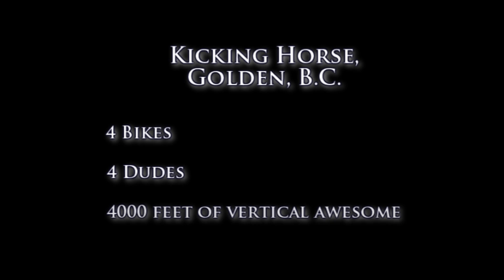Kicking Horse - Best. Day. Ever.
Four guys from Canmore take on Kicking Horse in Golden, B.C., and emerge feeling more badass and brimming with high-fives than ever before.

In truth, we're all just intermediate level riders, not looking to break records or make the sickest bike video ever, but we had a total blast.  This was our 3rd (of 5) run of the day, which was probably the cleanest and best before my battery died not long into the 4th run.  Footage is largely untouched, but I've cut out rest stops to make everything flow together nicely.  Hope you enjoy watching as much as I enjoyed filming.